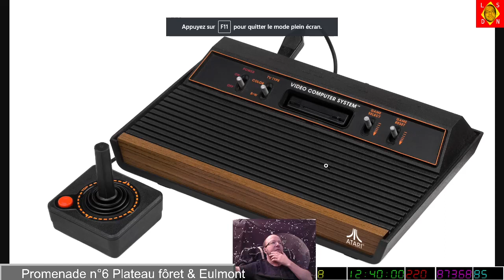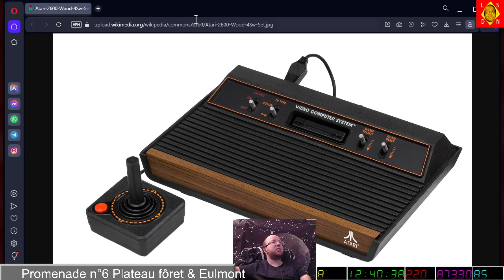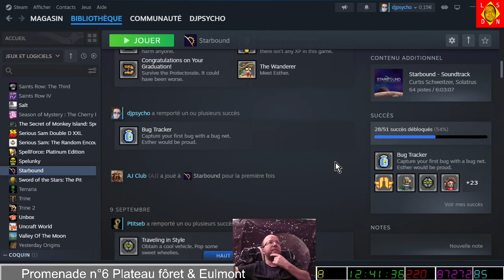[30-09-2023] Bavardage (suite) [LSDN]